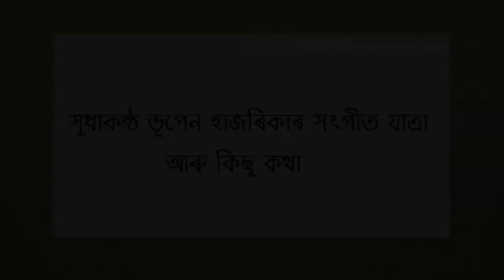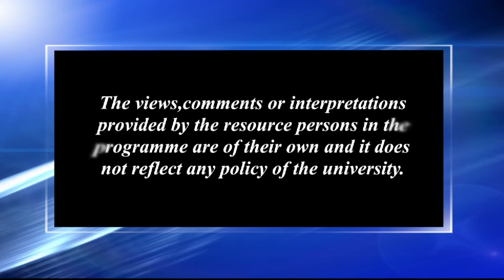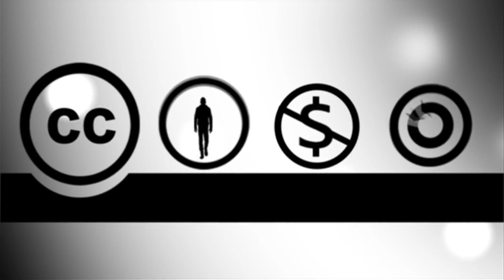Sudhakantha Bhupen Hazarikar sangeet yatra aru kisu kotha_1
Presented by: Sudakshina Sarma, Rishiraj Sarma & Niva Saikia
Camera: Hemprokash Mout & Bitu Das
Editing & Graphics: Rashmi Duwarah
Technical Support: Rajesh Kr. Sarma
Produced by: Dr. Sangeeta Kakoty, Deputy Director, Multimedia, KKHSOU